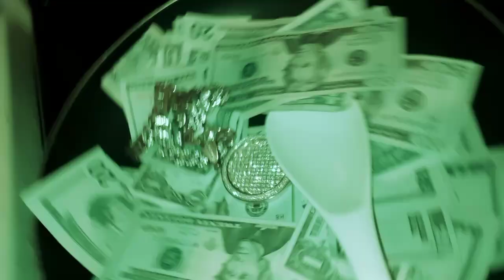Gold Nine "NO HOOK" ft Dark Chain [official music video]